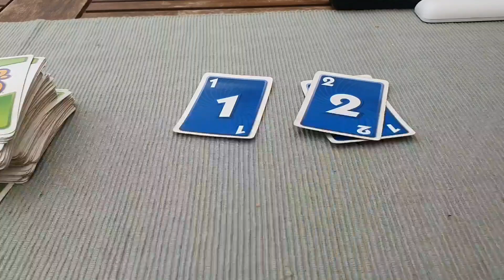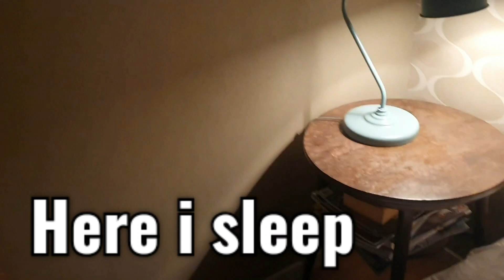Three nights away!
I slept three nights in my moms house.
Visiting mom and my sister.
We were playing games, drinking beers and taking a great walk in forest.